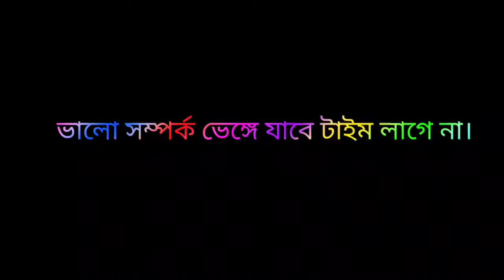relationship 3rd person status💔|| তৃতীয় ব্যক্তি ইন্টারফেয়ার বাংলা স্ট্যাটাস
DARK_HEART BLACK SCREEN LYRICS STETUS||one side love stetus//blackscreen stetus|bangla koster status
bangla black screen lyrics shayari
bangla koster status💔
bangla koster status shayari||bangla status video_bangla sad stetus||black screen lyrics||stetus video
Dark HEART💕 black screen stetus
bengali sad song whatsApp status video | song stetus video new sad song stetus

bengali black screen shayari || bengali sad shayari black screen status||love status shayari bengali||love story status shayari bangla

black screen stetus bangla sad stetus video💔🙏 bangla sad shayari

{KEYWORDS}°.

New sad whatsApp stetus bangla
New bangla sad whatsApp status 2021
Bangla sad song whatsApp status new
New bangla sad song status new
New bangla sad song whatsApp status 2021
Bangla new sad whatsApp status video 2021
New bangla sad stetus
New bengali whatsApp status black screen
Bengali black screen whatsApp status song
Bengali black screen whatsApp status
New bengali black screen whatsApp status
New bengali Lyrics stetus black screen
New bengali romantic black screen stetus
New bengali song black screen video
New bengali song black screen stetus
Bidhatar lekhak bengali Movie song whatsApp status black screen
Zara zara bengali version whatsApp status black screen
Bengali whatsApp status male version sad black screen
Bengali love song whatsApp status black screen
Bengali shayari song
Bengali shayari sad
Bengali shayari whatsApp status💔
Bengali shayari love story
Bengali shayari video
Bengali shayari stetus
New bengali love shayari
New bengali sad shayari stetus
New bengali shayari
New bengali shayari sad
New bengali shayari 2001
New bengali shayari stetus video
New bengali shayari whatsApp status
New bengali shayari video
New bengali shayari 2021
New bengali shayari stetus
New bengali shayari 2022
love story status shayari bangla
love story shayari whatsapp status bangla
sad love story shayari whatsapp status
love story shayari whatsapp status video
sad love story shayari free fire
love status shayari bengali
love story status shayari
love story status shayari romantic
4k status video
4k status video love story

bengali sad song whatsApp status video

{KEYWORDS}°.

New  shayari free fire
4k status video
4k status video love story
কষ্টের স্ট্যাটাস
কষ্টের স্ট্যাটাস ভিডিও
দুঃখের স্ট্যাটাস
দুঃখের স্ট্যাটাস ভিডিও
ভালোবাসা স্ট্যাটাস
ভালোবাসার স্ট্যাটাস ভিডিও
থার্ড পারসন
3rd person stetus💔